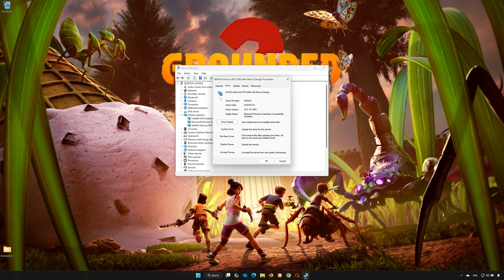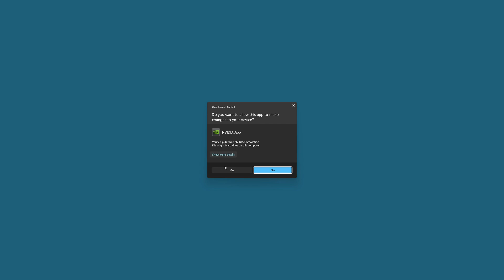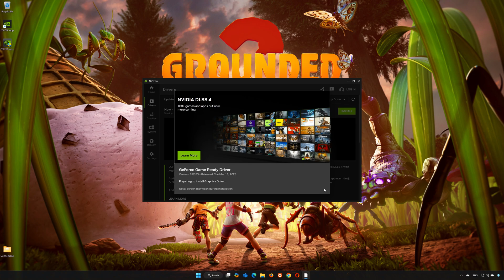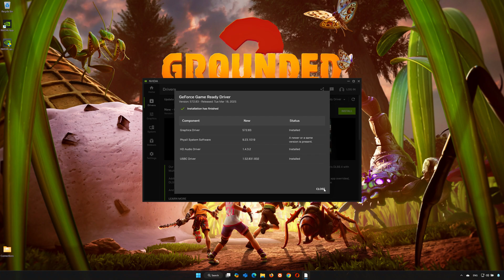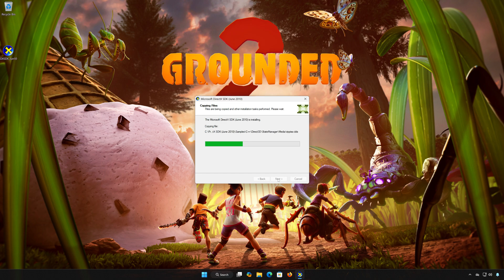Grounded 2 Error An Unreal Process Has Crashed UE-Augusta/GPU Crash Dump Triggered FIX🎮🔥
The LowLevelFatalError in Grounded 2 Fallen Feathers (under the UE-Augusta Game Crashed message) is a Unreal Engine 5 crash. It usually indicates a critical failure in game rendering or engine execution, often due to:
 • Missing/corrupted files
 • Incompatible hardware or drivers
 • Memory or GPU-related issues

CHAPTERS

00:00 Intro
00:21 Solution 1
01:18 Solution 2
03:12 Solution 3
04:48 Outro